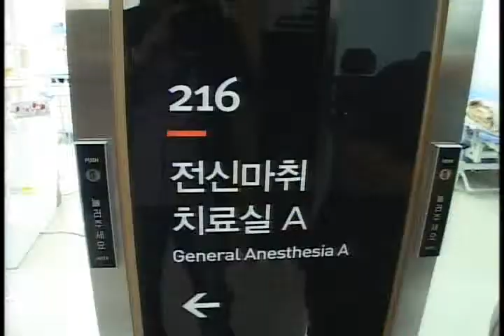경기도 장애인구강진료센터 용인에! (동영상)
경기 장애인구강진료센터가 관내 단국대학교 치과병원에 설치됐습니다.